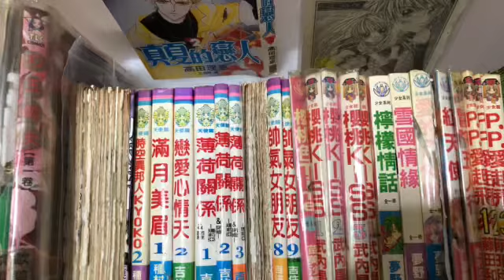那些年我們一起看的漫畫3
薄荷關係 真夏的戀人 櫻桃kiss 檸檬情話 帥氣女朋友
吉住涉 夢野允 武內昌美

想看封面的留言～